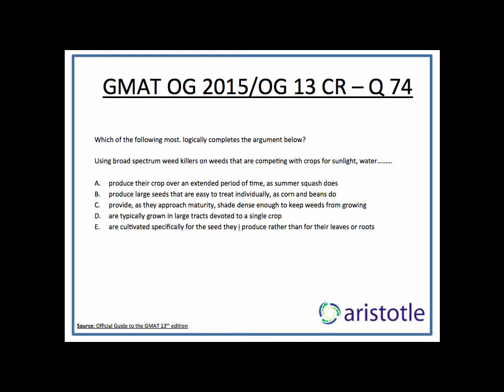Aristotle Prep: GMAT OG 13 / OG 2015 Critical Reasoning Q 74